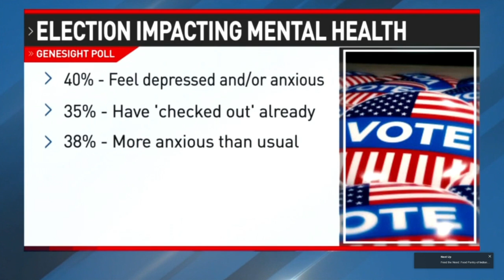Study shows political climate heightens stress and impacts mental health in America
Are politics impacting your social wellbeing and mental health? According to a new study, the answer is yes.

CBS12 News is digging into the findings of the nationwide study conducted by the University of South Florida. This new study reveals just how much the current political climate is affecting Americans.

With the rematch between President Joe Biden and former President Donald Trump set for November, politics are again front and center for Americans.

For Floridians, voters will decide the future of recreational marijuana use and abortion access.

“Is politics a stress in your life?” asked CBS12 News Reporter Stefany Valderrama.

“Yeah, a little bit just in the fact these are the two choices that we got,” said Brad Hughes. “There should be better choices in America.”

“I don’t think I’m all stressed out about it,” said another woman CBS12 News spoke to. “I feel like everybody should believe what they want to believe.”

“How much stress does it cause you day in and day out?” asked CBS12 News reporter Stefany Valderrama.

“My family is very divided and so we can’t talk about it at all and that puts a real stress on my relationships with my family and my friends,” said Barbara Arnold.

Associate Professor Stephen Neely tells CBS12 News about two-thirds of the 1,500 people that took part in a new survey conducted by USF say the current political climate is a source of stress.

Just over a third admitted to losing their temper over politics or admitted their political beliefs have led to conflicts with family or friends.

“Have you gotten into any arguments with family or friends over politics?” asked CBS12 News Stefany Valderrama.

“No,” answered Clarence Henderson.

“Definitely some heated discussion. definitely yeah!” David Gold told CBS12 News.

For society to function people of different political views have to find common ground and work together, but that’s the opposite of what Neely discovered through this survey.

“They increasingly don’t like one another as people, which is very problematic for many reasons.” Neely explained to CBS12 News.

Another shocking discovery, about 15 percent of people surveyed say politics is causing them to lose sleep. In Neely’s opinion, the lack of sleep combined with the stress and anxiety of the political climate will contribute to the growing mental health crisis.

“We are really encouraging people to the extent we can, it’s okay to do a digital detox,” said Neely. “It’s okay to stay off social media for a while. It’s okay to not worry about trying to convince other people that your position is right. It doesn’t matter those conversations almost never lead to anything fruitful, but they can lead to some very destructive things for your health.”

Another interesting find from this survey is just how much Americans rely on social media to keep up with politics. More than half of those surveyed turn to social media to get their political news but they reported that engagement is mostly negative.

Several people we talked to say they don’t feel a lot of confidence in the online outlets that seem to be pushing out information and almost everyone admitted they avoid talking about politics in general with family and friends.